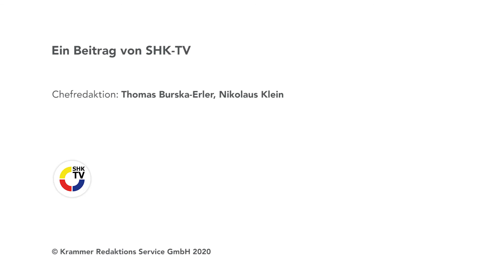Viega Advantix Cleviva | SHK-TV Produkt im Blickpunkt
Viega präsentiert seine Duschrinne Advantix Cleviva. Empfohlen wird sie für bodengleiche Lösungen im Neubau oder bei einer Sanierung.